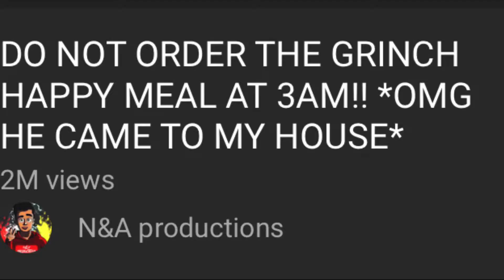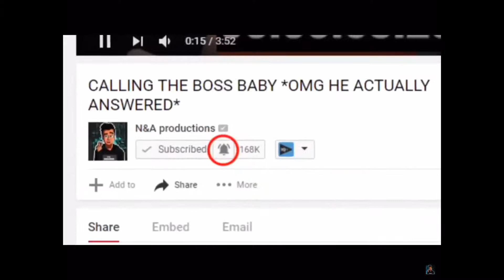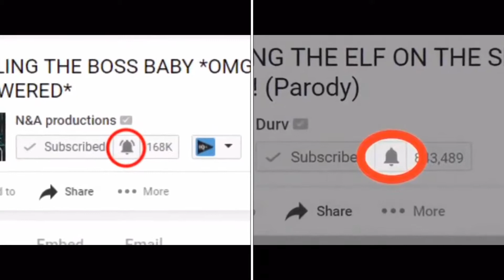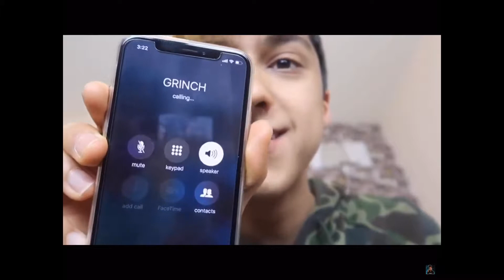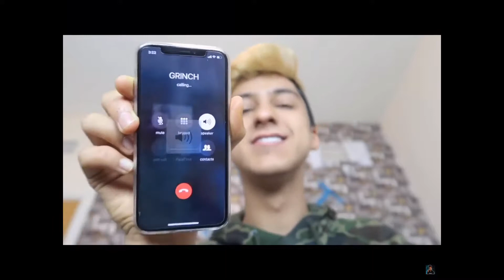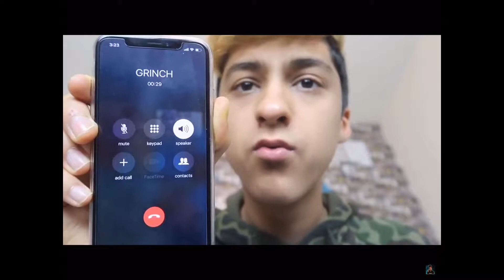Oktopod Episode 2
Here is this god among men’s channel use it however you would like

The game I played in the background was counterblox, and as you could of guessed, it’s a Roblox game, don’t judge, it’s a good game